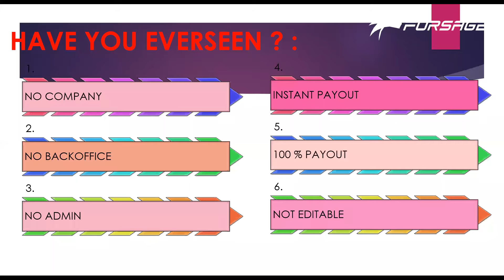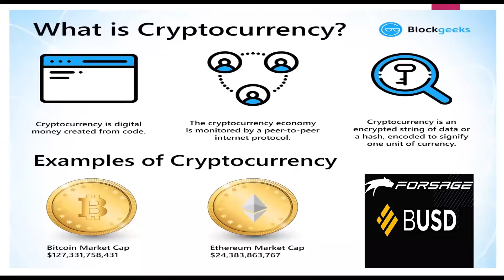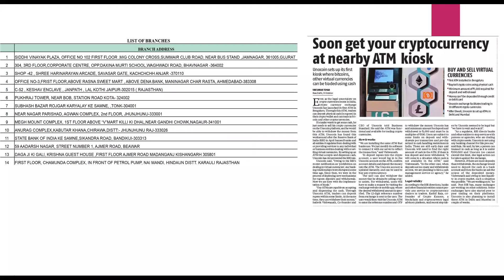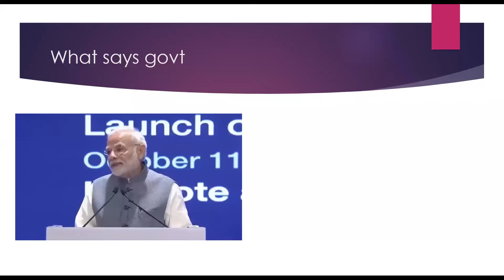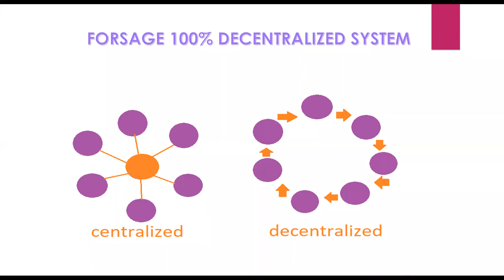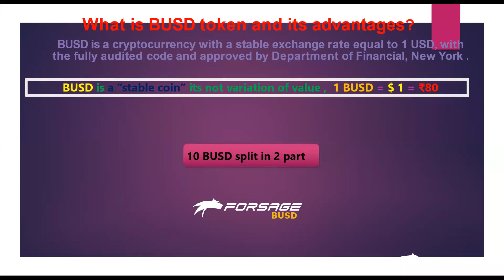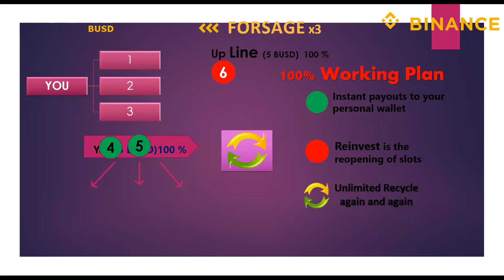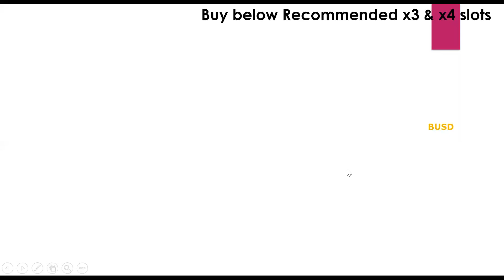FORSAGE BUSD FULL PLAN HINDI BY RAJENDRA SIR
*दोस्तो*
FORSAGE BUSD से करोडो कमाना है तो
कुछ चिजे मै आपको बताना चाहता हू

जानिये क्या करना है!!!
1 सबसे पाहिले Wazirx App आप अपने मोबाईल मे डाउनलोड करे , और उसकी Kyc पुरी करके BNB सिर्फ O.5 खरेदी करेऔर
2. बादमे अपने मोबाइल मे
*TRUST WALLET*, डाउनलोड किजिये!!
2.  जब भी इस wallet मे अकाउंट बनाये
इसके 12 शब्द का Key Password अपने पास लिखके संभलकर रखिये ये बहोत जरुरी है.
3.  बाद मे जिस के पास BUSD अवेलेबल  है उस से  10 BUSD Smart CHAIN के लिये BNB 200 INR की खरेदी करे याने पुरे एक हजार रू इस के लिये लगेगे

4. इसके बाद वही ऐप्प मे आप जिसके साथ जुटना चाहते हो उसका  अफिलिएट लिंक लो .
उस से आपकी जॉईनिंग हो जायेई . और आपका BUSD वहा से Smart Contract  मे चला जायेगा.
5.  आपको आयडी नंबर मिलेगा.
6.  ईस मे दो तरह के इनकम है
A.  WORKING -  X3
B.  TEAM WORKING  X4
C.  Team working xxx

और इस के साथ आपको ज्यादा इनकम के लिये और एक फोटफॉर्म आने वाला है जिसमे आप  जुट सकते हो

D.  TEAM WORKING -X Gold

जैसे ही आपका जॉईनिंग प्रोसेस पुरा होता है आपके 10 BUSD मे से

*5 जाता है WORKING X3 मे*
और
*5जाता है NON WORKING X4 मे*

7.  और यही से आपका BUSD अर्निंग शुरु हो जाता है. अगर आप ये प्रोग्राम किसे को शेयर करते हो और ओ व्यक्ती आपके साथ जुड जाता हैतो  उसका पूरा 100% रेफरल  इनकम आपको मिलता है
नॉन वर्किंग मे भी मैट्रिक्स से आपके निचे जॉईन होता है
और आपको उसका 100% इनकम मिलेगा..
आपके X4 मे   upline , downline, sideline, crossline कही से भी जॉईन हो आपको BUSDमिलता है.
XXX में आपके दो अपलाइन से income आता है
अगर आप चारो Program मे जुटते हो तो
इसमे से आप सिर्फ एक साल मे 488652 BUSD कमा सकतो है याने  4 करोड़ रू !
इससे बेस्ट सिस्टम कही नही है !!
और आपको ज्यादा से ज्यादा BUSD कैसे कमाना है हमसे पुछीये!!

*FORSAGE TEAM GLOBAL*

*Call & whatsapp no*
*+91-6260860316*